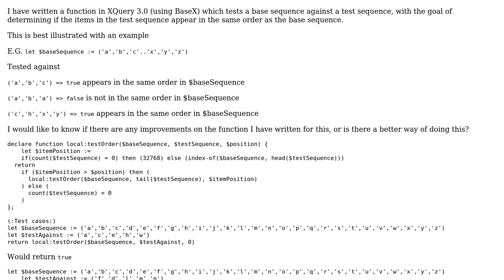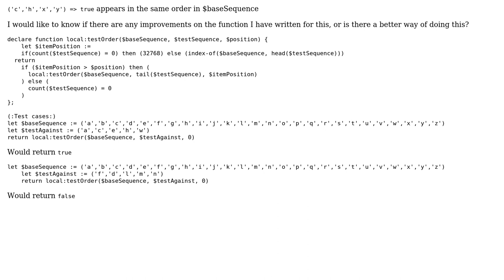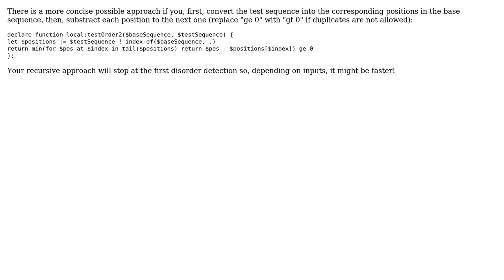Code Review: XQuery compare order of two sequences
With thanks & praise to God, and with thanks to the many people who have made this project possible! | Content (except music & images) licensed under CC BY-SA | Music | Images & others | With thanks to user swshaun user Alain Couthures user 200_success and the Stack Exchange Network Trademarks are property of their respective owners. You are responsible for your own actions.